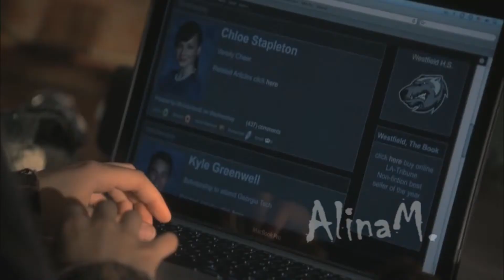American Horror Story - Silver lining